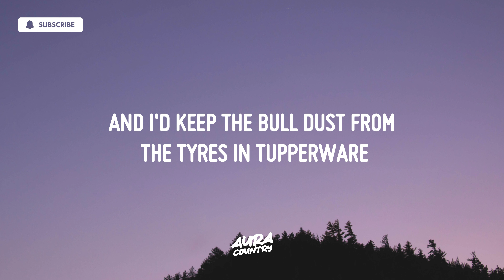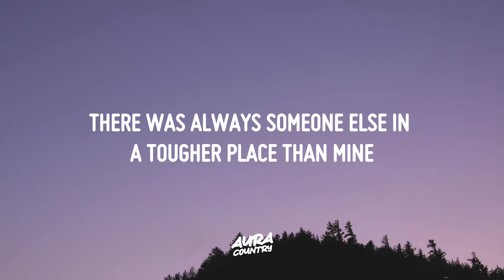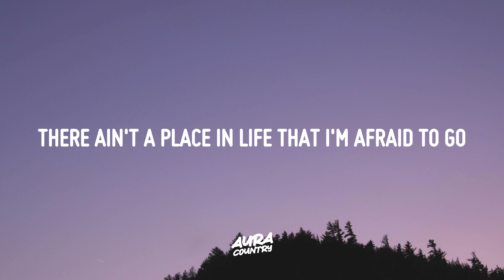Josie - Freight Man (Lyrics)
Lyrics for "Josie - Freight Man"

I'm the daughter of a freight man
Who drives them big old road trains all over Queensland
He'd take me out there
And we'd drive from Townsville, to the middle of nowhere
And I'd keep the bull dust from the tyres in Tupperware
He taught me to dream
And how to be on time
There was always someone else in a tougher place than mine
How to stick it out
And take a lot of pride
And to never say goodbye when you've got catch ya on the flip side
Yeah he raised us in a way that only a trucker can
Who knows the roads like a map on the back of his own hand
Red dirt and bitumen
He'd get on the two way
When he was close to home, send the kids out to the driveway
We could hear him blast that horn from at least a mile away
I can change a flat
And I can haul a load
You'll never find me stranded on some dusty old back road
There ain't a place in life that I'm afraid to go
Proud daughter of a freight man

🌾 Explore Western, Country Pop, Nashville, Cowboy Music, Josie, Josie Latest, Freight Man Lyrics, Freight Man Lyrics Video, Roadtrip vibez, TikTok Trends, Nostalgic Hits.